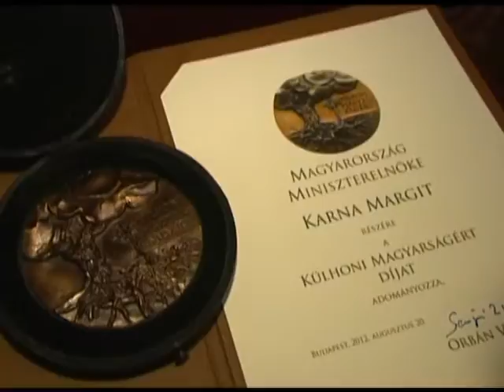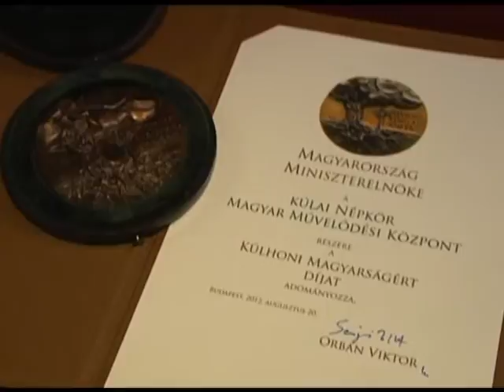20 08 kulhonidij B